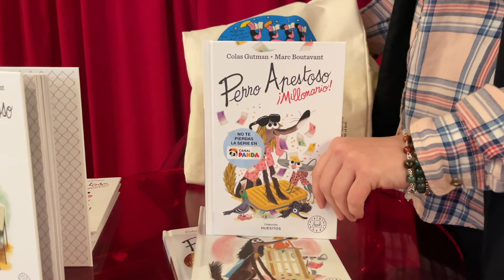Experta Fnac Kids- Perro Apestoso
Nuestra Experta Fnac nos habla del ultimo lanzamiento de esta divertida serie: Perro Apestoso, Millonario de Colas Gutman. En esta ocasión y de la mano de su divertido protagonista, recorreremos una historia que demostrará que la avaricia no es buena compañía en ninguna circunstancia.